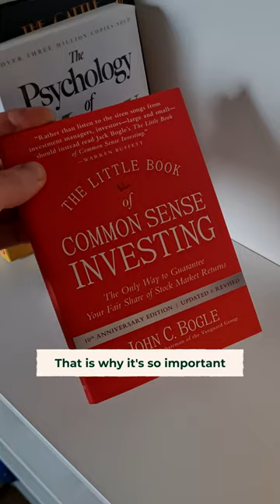European Banks are selling expensive products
Investment content tailored for Europeans.